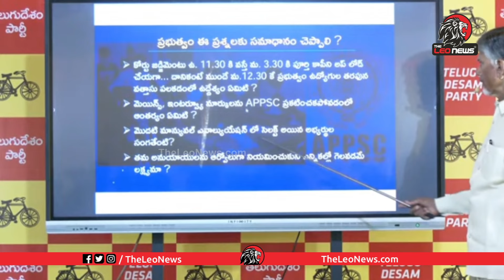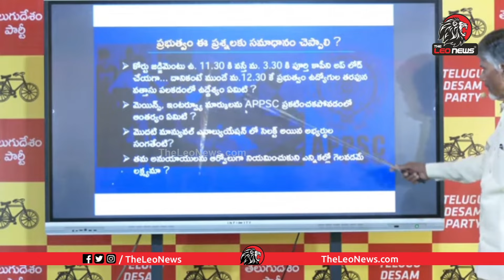APPSC స్కాంపై చంద్రబాబు సీరియస్ | Chandrababu Reaction on APPSC Scam | YS Jagan | Gautam Sawang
Leo Politics

Leo Health

Leo Entertainment

Leo Devotional